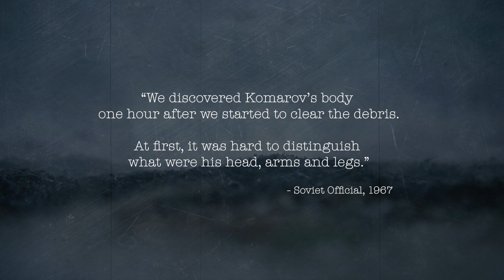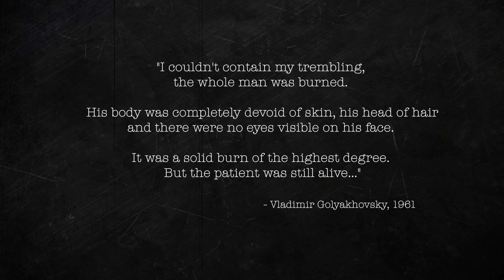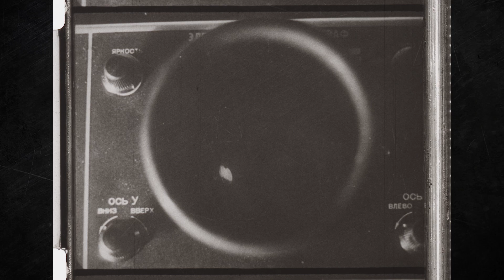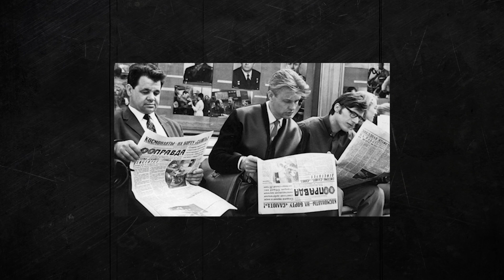The Cosmonaut Who Knew He Would Die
The Soviet space program promised triumph. It buried its dead in silence.

While the world watched the victories of the Space Race, a series of disasters inside the Soviet space program were erased from public record. Missions failed. Warnings were ignored. Cosmonauts paid the price - and their deaths were hidden for decades.

In 1967, Vladimir Komarov was launched aboard Soyuz 1 despite catastrophic design flaws. He fought to bring the spacecraft home, only for it to fail on re-entry, killing him on impact. He became the first human to die during a spaceflight.

Others vanished in secrecy. Valentin Bondarenko died in a high-oxygen chamber fire during training - an incident concealed from the world. Years later, the crew of Soyuz 11 - Georgi Dobrovolski, Vladislav Volkov, and Viktor Patsayev - were killed by sudden depressurization during re-entry, becoming the only humans to die in space itself.

In this video, we uncover the hidden disasters of the Soviet space program, the decisions that doomed its crews, and the long effort to erase these failures from history.

These men were hailed as heroes - then quietly forgotten.